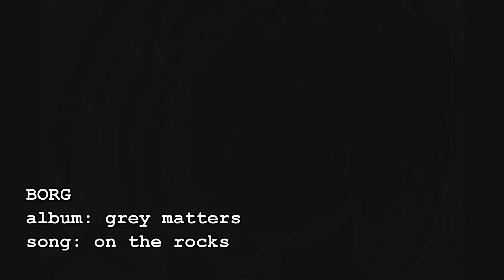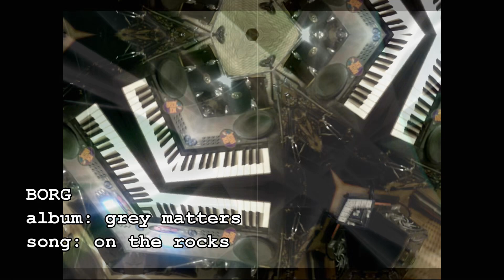BORG - on the rocks